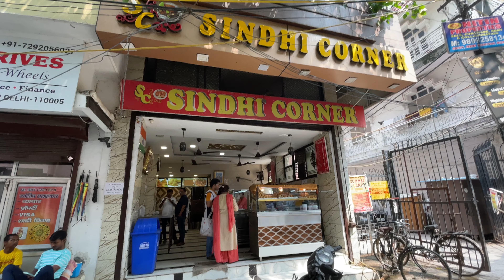Ye Tikki Dil Wali, Best Tikki in Delhi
Sindhi Corner in Karol Bagh are best known for their Heart Shaped Tikki. They also serve Tikki-Sandwich, Ras Malai and Gulab Jamun and are into this business since 65 years. The Tikki is uniquely crafted into a her shaped after a generous filling of peas, potato, lentils and spices. Served with Aamchoor Chutney which has a sweet & tangy taste and a crunchy bite of onion diaces. Customers love them so much that their deliveries are being taken to Noida, Gurugram and other NCRs. Try their Tikki, you will fall in love with the hearty taste.

Location: Sindhi Corner, Ramjas Road, Block 53, Karol Bagh, New Delhi- 110005